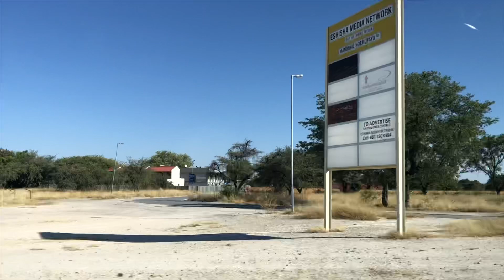Oshakati to Ongwediva: Quick Roadtrip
Just an ordinary day i came from oshakati going back to ongwediva. A cold sunny afternoon 😊🚖🚕 Yes its winter time here in Namibia🇳🇦 until mid of September. Even though is sunny day you will also felt the winter vibes.